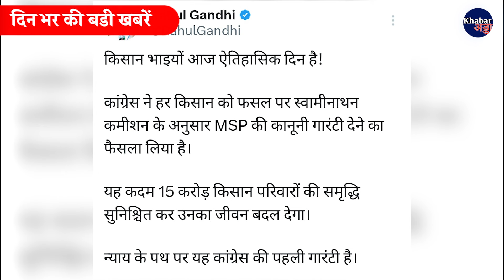Din bhar ki khabar । News Of the Day । Badi Khabar । Hindi News India । Top News । Aaj ki khabar